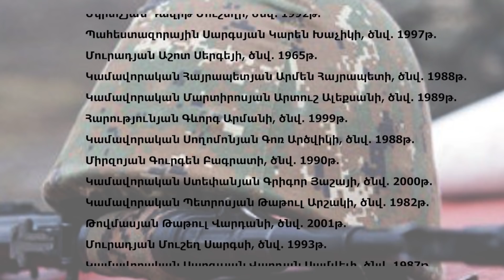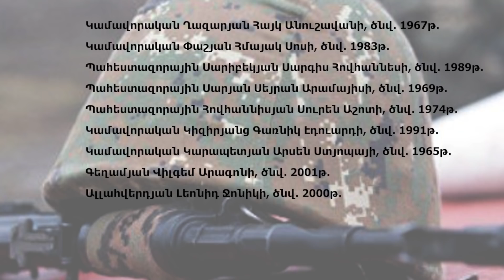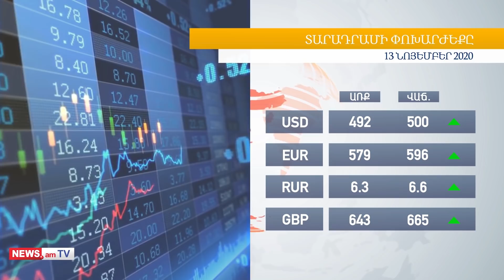Լուրեր Հայաստանից և աշխարհից՝ «մեկ տողով». 13.11.2020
Օրվա թեմաները. Արմեն Սարգսյան, Գարեգին Բ կաթողիկոս, Գագիկ Ծառուկյան, Արթուր Վանեցյան, Իշխան Սաղաթելյան, Էդմոն Մարուքյան, Հրանտ Բագրատյան, Արփինե Հովհաննիսյան, Շուշան Ստեփանյան, Դմիտրի Պեսկով, Մարիա Զախարովա, Վլադիմիր Պուտին։ Ընդդիմության ցույց, վարչապետի հրաժարականի պահանջ, ռուս խաղաղապահների ժամանում, Կրեմլը՝ թուրք խաղաղապահների մասին, Մոնտեվիդեո նահանգը ճանաչել է Արցախի անկախությունը, կորոնավիրուսի վիճակագրություն։

Վարչապետի հրաժարական եւ նոր բանակցող. Ազատության հրապարակում կայացել է ընդդիմության հերթական հանրահավաքը։ Այրվող հողը. հեռանալուց առաջ քարվաճառցիները հրկիզում են իրենց տներն ու հրաժեշտ տալիս Դադիվանքին։ Ադրբեջանցիները չեն վերահսկում ոչ մի մուտք դեպի Շուշի. Բաքուն ռուս խաղաղապահներից միջանցք է ուզում։ Մոնտեվիդեո նահանգը ճանաչել է Արցախի անկախությունը. Եռակողմ հայտարարությունն ուժի անօրինական գործադրման հետևանք է։ Ղարաբաղում ոչ մի թուրք խաղաղապահ ստորաբաժանում չի լինի. ՌԴ ԱԳՆ հայտարարությունը։